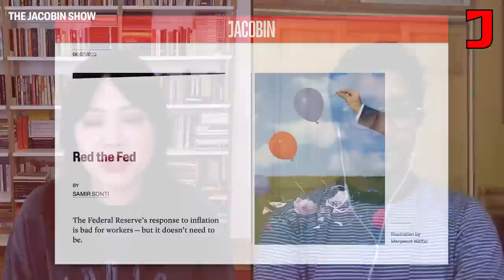The Fed Is Waging Class War to Fight Inflation w/ Samir Sonti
Samir Sonti joins us to talk about why the Federal Reserve has so much power over the economy and why its typical response to inflation is bad for workers—but does it need to be?